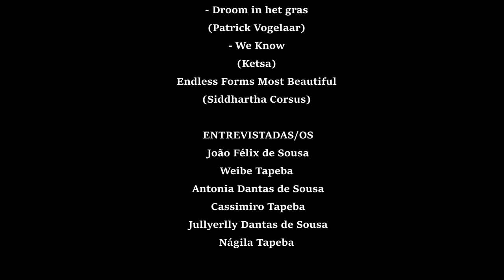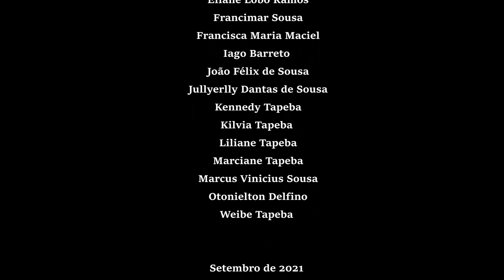Quanto Vale Uma Vida - Documentário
The 20 minutes film called “How much is a life worth? “, created and produced by Esplar, brings the testimonials of indigenous and rural worker's leaderships and maps ecological and social debts that the Brazilian state has with these two people. It presents the visions of 2 different agroecological communities in the Northeast of Brazil (Tapeba indigenous community and rural workers from Choró, Central Ceará), on how to practice collectivity, solidarity economy, forms of exchange, and sharing.

The encounter of those visions is meant to help create a solidary partnership and the strength in the fight for their rights to territory and not using pesticides in their agricultural areas, preserving their ancestral knowledge.